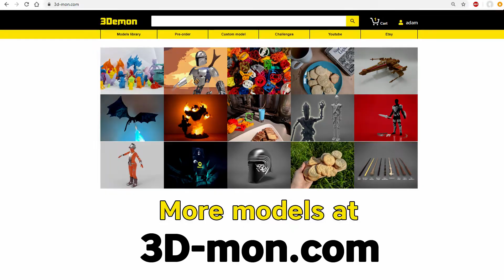Klingon pistol from Startrek(3D model ready for 3D printing)